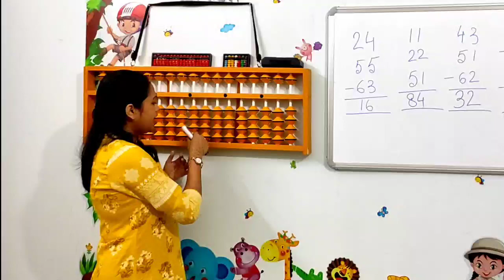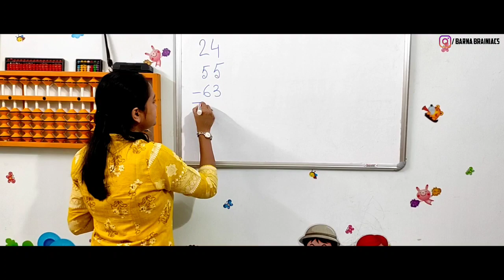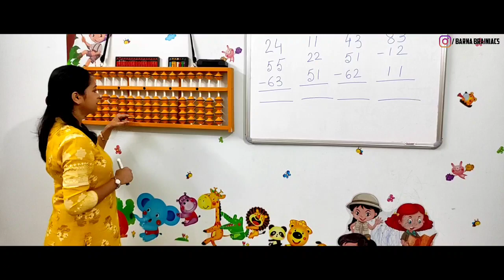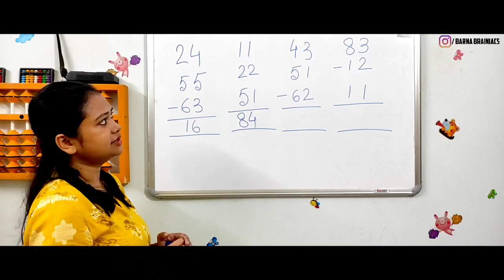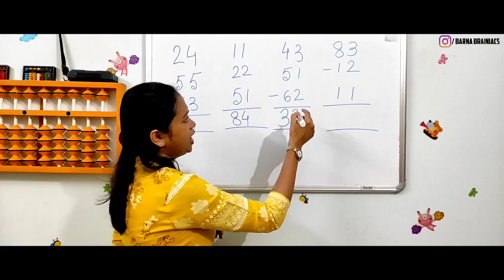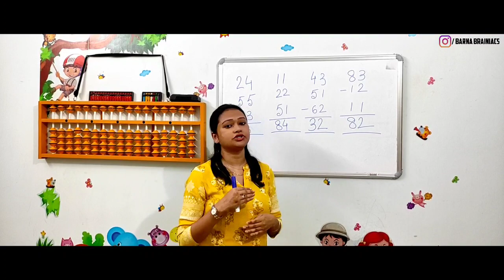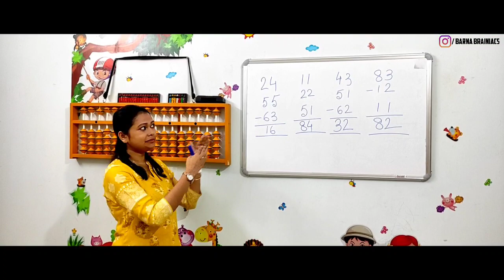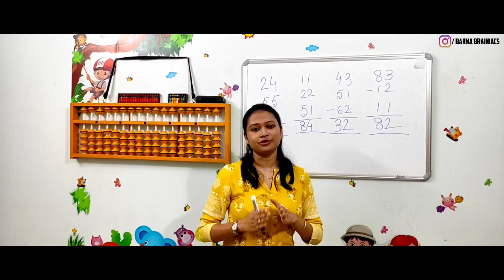Class#7 । Abacus class । Addition subtraction ।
ABACUS ক্লাস এখন বাড়ী বসেই free তে আমার চ্যানেলে। এই ভিডিওতে জেনে নিন কিভাবে ABACUS এর মাধ্যমে চটজলদি যোগ বিয়োগ (Addition Subtraction) করতে হয়।

4 to 6 yrs Abacus
6 yrs plus Abacus